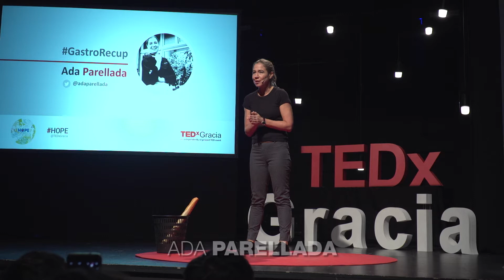Gastrorecup | Ada Parellada | TEDxGracia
¿Cuánta comida se tira al día? ¿Sabes que un camión de pan tira su cargamento a la basura si se cancela el pedido? ¿O que una malla de 2 kg de naranjas se tira en el supermercado si hay 1 naranja en mal estado? Y lo más importante, ¿sabes que la mayor parte de la comida que se desperdicia es generada en hogares? Sí, en tu casa, en la mía, en la suya.

Ada Parellada, hija de restauradores, regenta el restaurante Semproniana en Barcelona y lidera la iniciativa Gastrorecup, cenas elaboradas con alimentos que iban a ser desechados.

Ada nos explica en su charla cómo podemos hacer para evitar el malbaratamiento en nuestra casa y nos lanza una pregunta. ¿cuánto valen realmente los alimentos?  This talk was given at a TEDx event using the TED conference format but independently organized by a local community.